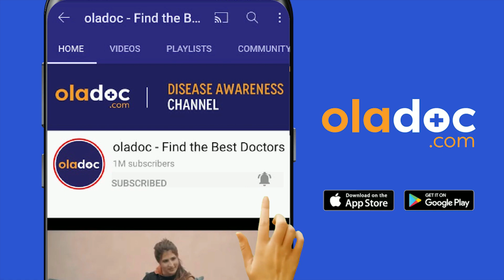Skincare Tips In Winter In Urdu - Sardiyo Men Skin Ka Khayal - Prevent Dry & Dull Skin In Winters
In this video, Dr. Asma will discuss the topic of skincare in winter. She will give her professional beauty tips on protecting all types of skin in winter (sardiyo ki skincare). Cold, dry air can leave your skin itchy, red, and irritated and Fine lines or cracks on your lips. It is due to the less moisture in our environment, which affects our skin. So, here are some beauty tips to say bye-bye to dry and dull skin in winters

Dr. Asma Kanwal Jawad is a Dermatologist practicing at Holistic Care Clinic, Lahore.

Some people use hot water in winter to take a bath. And this hot water also decreases your skin moisture. The good thing is to take a bath with normal temperature water instead of boiling water. The second thing or the only way you can deal with this problem is to moisturize your skin in winter (sardi men glowing skin). The best time to moisturize your skin is right after the bath.

Most of the time, people ask which moisturizer I should use to moisturize my skin? Use moisturizers that have ceramides, lanolin, and petroleum. These moisturizer helps to pack moisturizer in your skin.

The third thing you have to do is to hydrate your body. As you know, we forget to drink water in winter that also affects our skin in winter. Drink 8 to 10 glasses of water a day. Lips are also cracking in winter and, the best way to treat them, to apply petroleum jelly to the lips.